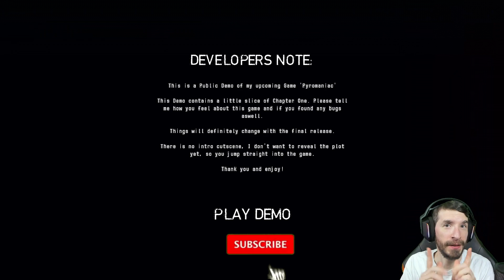Pyromaniac Demo | Shows some promise ?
There is potential here but hard to say if its good or not but what I did see I did like and am interested to see where it goes. What do you think?

My Scary Story Podcast or search SpoopCast wherever you listen to podcasts!